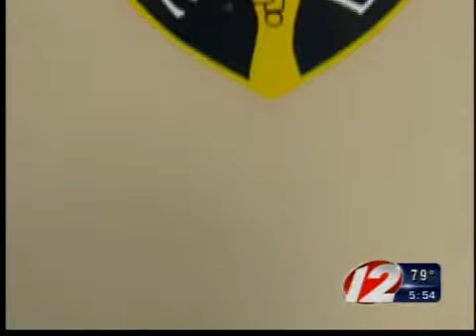Officer of the Month: Testing Scandal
Providence Police Officer Michelle Guerette shed light on a testing scandal.